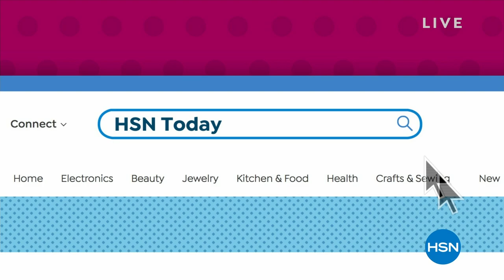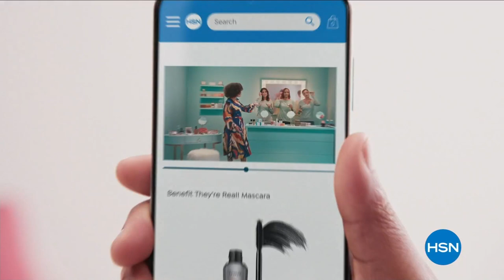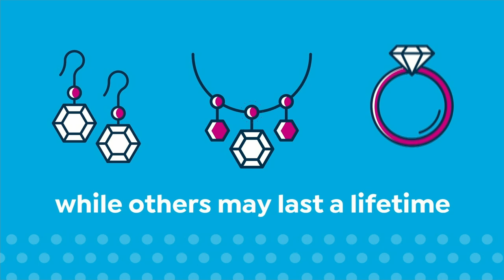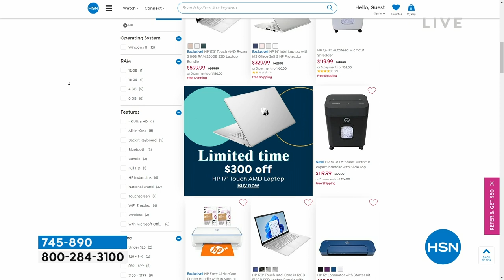HSN | HSN Today with Tina & Ty 03.09.2023 - 08 AM